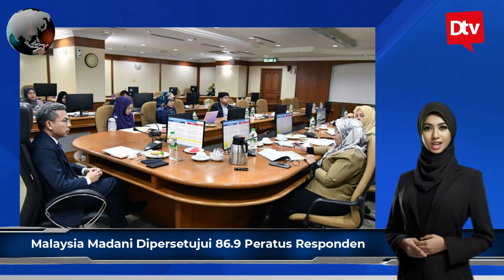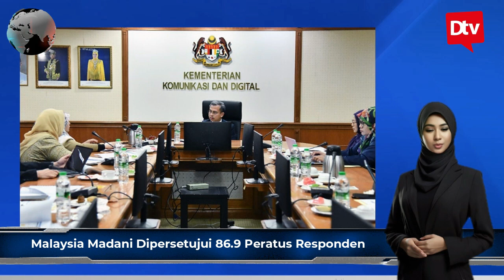(BERITA HANGAT) PANAS! ULAMA PAS BAKAL DITANGKAP? UMNO BOIKOT JELAJAH MADANI?